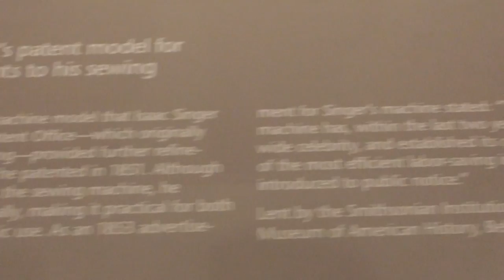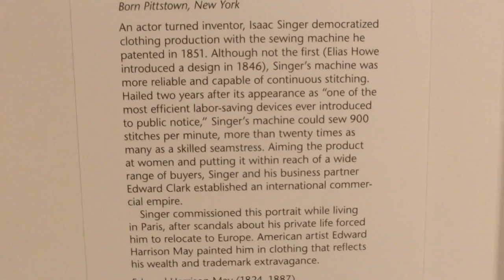1854 Isaac Singer Patent Model of Sewing Machine following Elias Howe early 1846 patent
1854  Isaac Singer Patent Model of Sewing Machine following Elias Howe early 1846 patent

CIMG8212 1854 Singer Patent Model of Sewing Machine following Elias Howe early 1846 patent